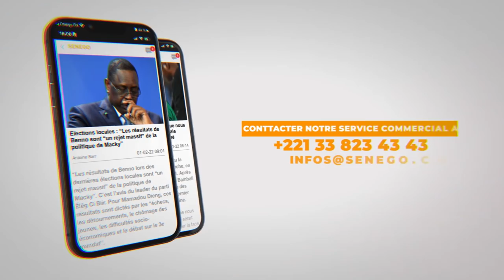Inauguration Stade Abdoulaye Wade : Ce mouvement de foule qui a failli gâcher la fête (Senego-TV)